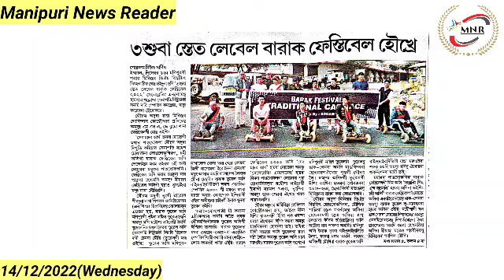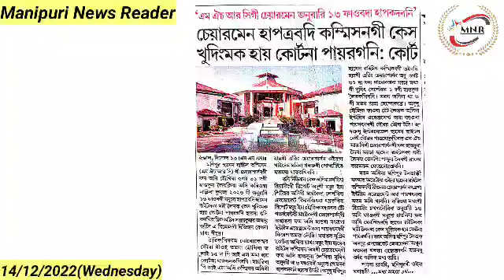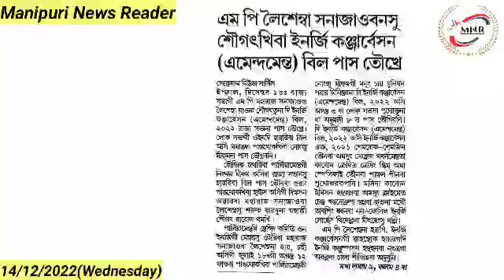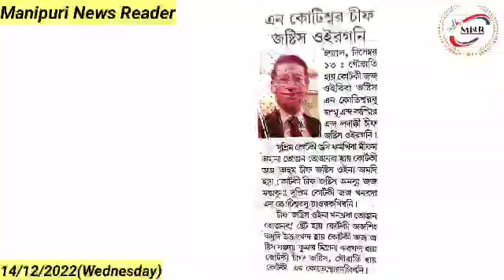Numit Nini Chupna San gi Mela Pangthokkadouri